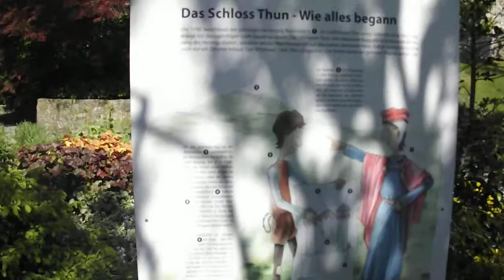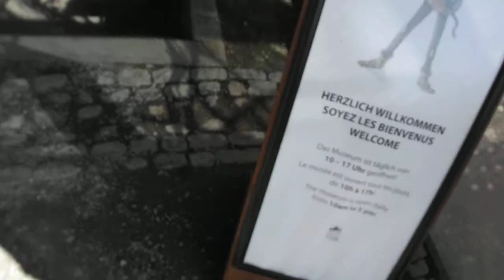Thun Schloß (Thun Castle)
On the afternoon of 4 June 2013, I climbed the steps to the entrance of Thus Schloß (Thun Castle), which houses a museum.  This film is the visual representation of that walk.